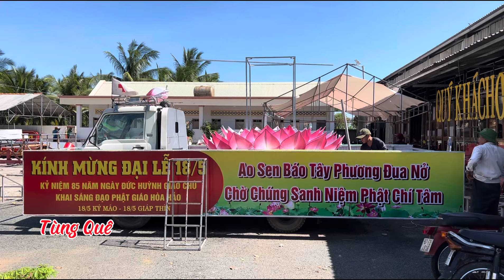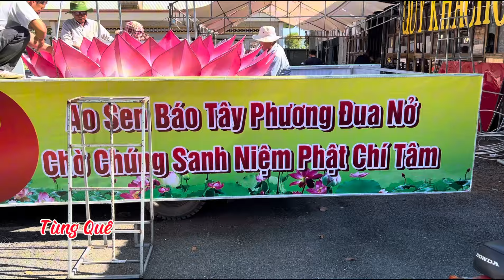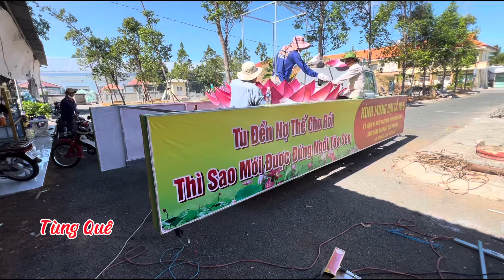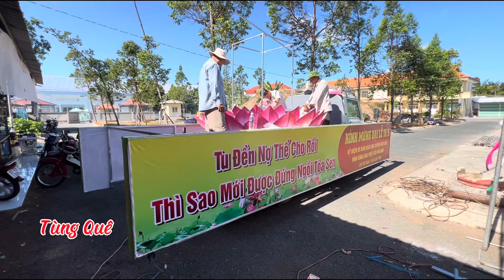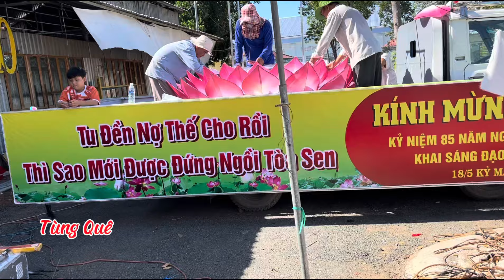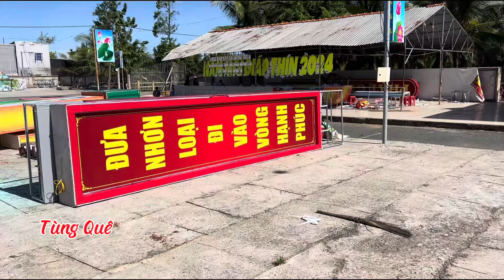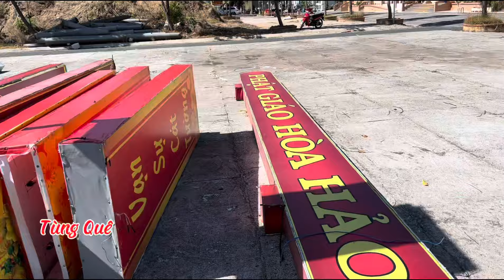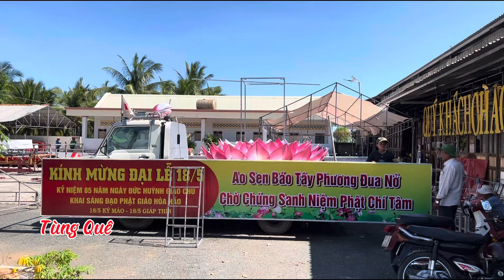PGHH - Công tác chuẩn bị đại lễ 18/5, Khánh tiết đã làm nơi lễ đài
Kính mừng đại lễ 18/5 lần thứ 85